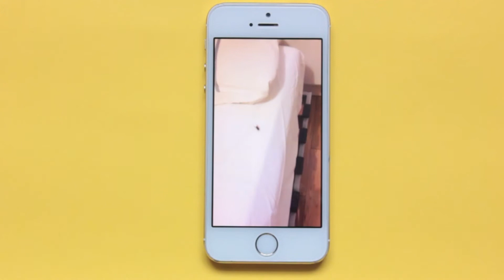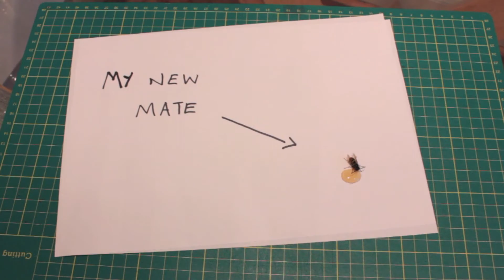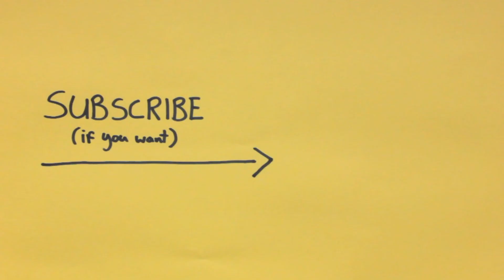I Dont Like Wasps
My Snapchat is wrong here. My username is actually: konichiwasc

Fleslit - HK Stuntin
Breakmaster Cylinder - Purplebutter
Sam Bikov - French Waltz